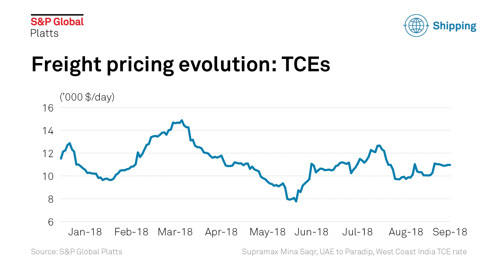Interview: Punit Oza, Klaveness, on TCE pricing in the dry bulk freight market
Punit Oza, general manager at Klaveness Asia, sits down with Pradeep Rajan, senior managing editor at S&P Global Platts, to talk about the direction of the global dry bulk market, the adoption of time charter equivalent or TCE pricing in freight contracts, as well as the changes in freight pricing methodologies when the International Maritime Organization's new sulfur cap regulations kick in come 2020.